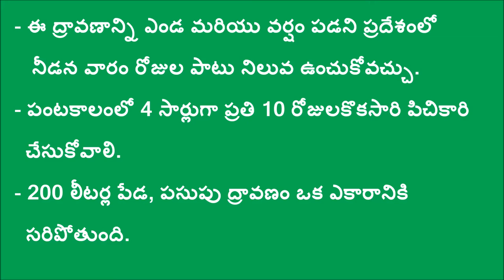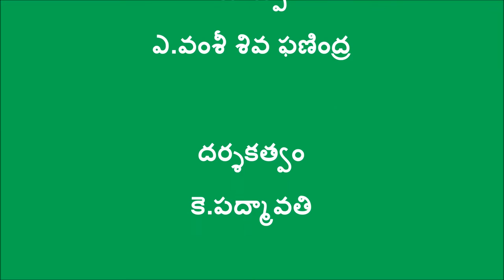Cow Dung&Turmeric Mixture_DoAg&Digital Green_Kadapa_Dec-16